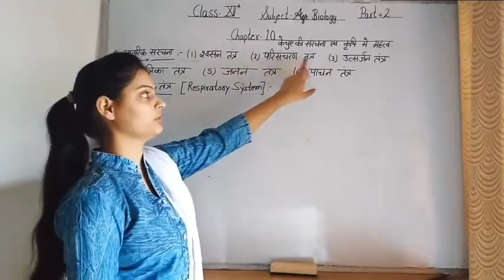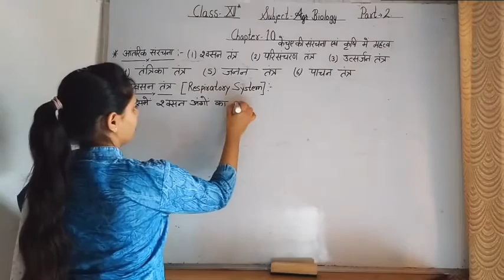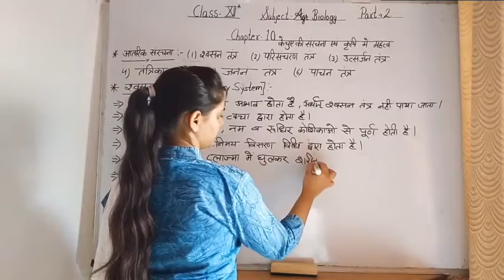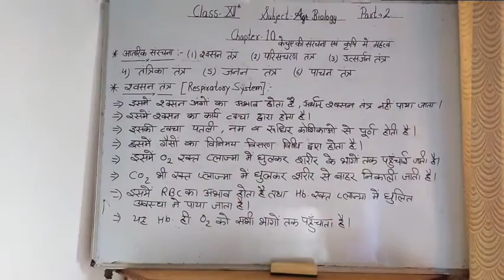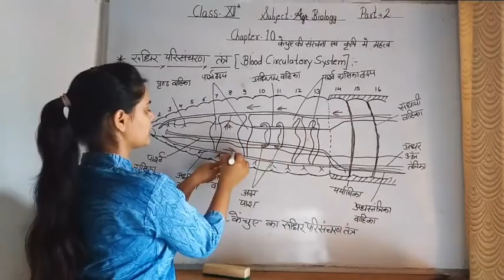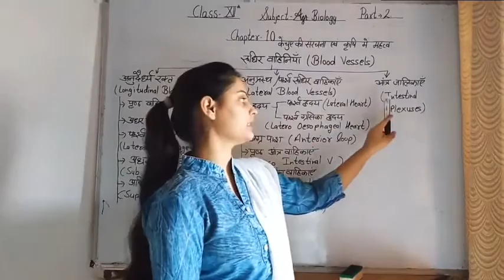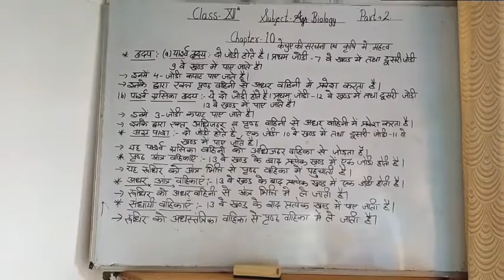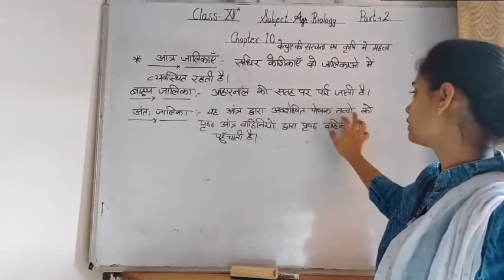Agriculture Biology Class 12 Chapter 10 video 02 By ku Suhani Gaur